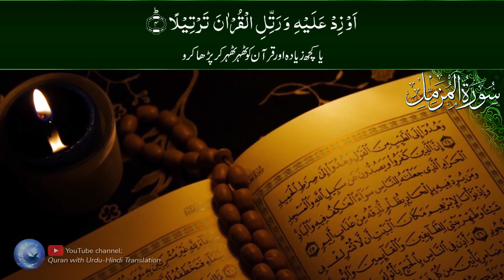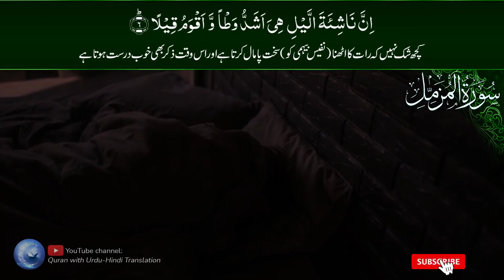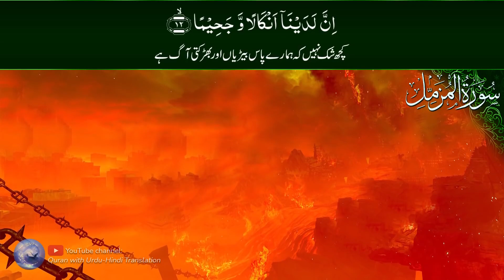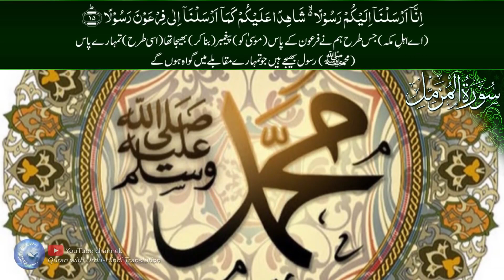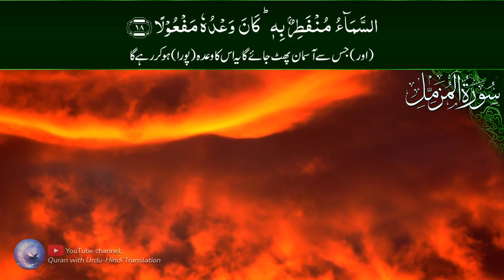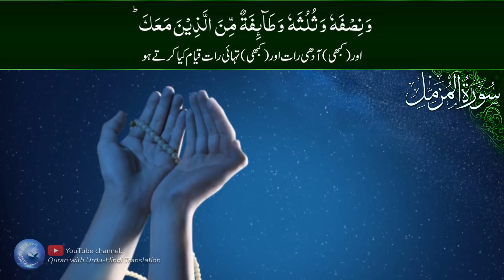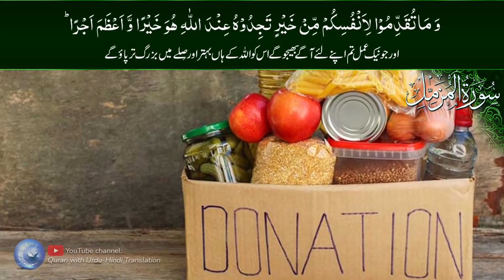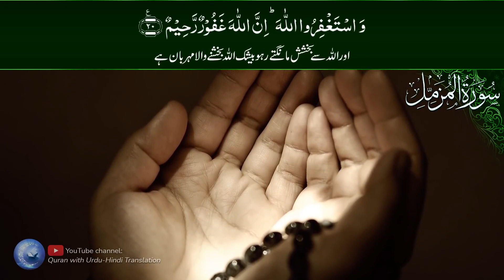SURAH MUZZAMIL | BEAUTIFUL QURAN RECITATION | WITH URDU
1. Al-Fatihah (the Opening)
2. Al-Baqarah (the Cow)
3. Aali Imran (the Family of Imran)
4. An-Nisa’ (the Women)
5. Al-Ma’idah (the Table)
6. Al-An’am (the Cattle)
7. Al-A’raf (the Heights)
8. Al-Anfal (the Spoils of War)
9. At-Taubah (the Repentance)
10. Yunus (Yunus)
11. Hud (Hud)
12. Yusuf (Yusuf)
13. Ar-Ra’d (the Thunder)
14. Ibrahim (Ibrahim)
15. Al-Hijr (the Rocky Tract)
16. An-Nahl (the Bees)
17. Al-Isra’ (the Night Journey)
18. Al-Kahf (the Cave)
19. Maryam (Maryam)
20. Ta-Ha (Ta-Ha)
21. Al-Anbiya’ (the Prophets)
22. Al-Haj (the Pilgrimage)
23. Al-Mu’minun (the Believers)
24. An-Nur (the Light)
25. Al-Furqan (the Criterion)
26. Ash-Shu’ara’ (the Poets)
27. An-Naml (the Ants)
28. Al-Qasas (the Stories)
29. Al-Ankabut (the Spider)
30. Ar-Rum (the Romans)
31. Luqman (Luqman)
32. As-Sajdah (the Prostration)
33. Al-Ahzab (the Combined Forces)
34. Saba’ (the Sabeans)
35. Al-Fatir (the Originator)
36. Ya-Sin (Ya-Sin)
37. As-Saffah (Those Ranges in Ranks)
38. Sad (Sad)
39. Az-Zumar (the Groups)
40. Ghafar (the Forgiver)
41. Fusilat (Distinguished)
42. Ash-Shura (the Consultation)
43. Az-Zukhruf (the Gold)
44. Ad-Dukhan (the Smoke)
45. Al-Jathiyah (the Kneeling)
46. Al-Ahqaf (the Valley)
47. Muhammad (Muhammad)
48. Al-Fat’h (the Victory)
49. Al-Hujurat (the Dwellings)
50. Qaf (Qaf)
51. Adz-Dzariyah (the Scatterers)
52. At-Tur (the Mount)
53. An-Najm (the Star)
54. Al-Qamar (the Moon)
55. Ar-Rahman (the Most Gracious)
56. Al-Waqi’ah (the Event)
57. Al-Hadid (the Iron)
58. Al-Mujadilah (the Reasoning)
59. Al-Hashr (the Gathering)
60. Al-Mumtahanah (the Tested)
61. As-Saf (the Row)
62. Al-Jum’ah (Friday)
63. Al-Munafiqun (the Hypocrites)
64. At-Taghabun (the Loss & Gain)
65. At-Talaq (the Divorce)
66. At-Tahrim (the Prohibition)
67. Al-Mulk – (the Kingdom)
68. Al-Qalam (the Pen)
69. Al-Haqqah (the Inevitable)
70. Al-Ma’arij (the Elevated Passages)
71. Nuh (Nuh)
72. Al-Jinn (the Jinn)
73. Al-Muzammil (the Wrapped)
74. Al-Mudaththir (the Cloaked)
75. Al-Qiyamah (the Resurrection)
76. Al-Insan (the Human)
77. Al-Mursalat (Those Sent Forth)
78. An-Naba’ (the Great News)
79. An-Nazi’at (Those Who Pull Out)
80. ‘Abasa (He Frowned)
81. At-Takwir (the Overthrowing)
82. Al-Infitar (the Cleaving)
83. Al-Mutaffifin (Those Who Deal in Fraud)
84. Al-Inshiqaq (the Splitting Asunder)
85. Al-Buruj (the Stars)
86. At-Tariq (the Nightcomer)
87. Al-A’la (the Most High)
88. Al-Ghashiyah (the Overwhelming)
89. Al-Fajr (the Dawn)
90. Al-Balad (the City)
91. Ash-Shams (the Sun)
92. Al-Layl (the Night)
93. Adh-Dhuha (the Forenoon)
94. Al-Inshirah (the Opening Forth)
95. At-Tin (the Fig)
96. Al-‘Alaq (the Clot)
97. Al-Qadar (the Night of Decree)
98. Al-Bayinah (the Proof)
99. Az-Zalzalah (the Earthquake)
100. Al-‘Adiyah (the Runners)
101. Al-Qari’ah (the Striking Hour)
102. At-Takathur (the Piling Up)
103. Al-‘Asr (the Time)
104. Al-Humazah (the Slanderer)
105. Al-Fil (the Elephant)
106. Quraish (Quraish)
107. Al-Ma’un (the Assistance)
108. Al-Kauthar (the River of Abundance)
109. Al-Kafirun (the Disbelievers)
110. An-Nasr (the Help)
111. Al-Masad (the Palm Fiber)
112. Al-Ikhlas (the Sincerity)
113. Al-Falaq (the Daybreak)
114. An-Nas (Mankind)